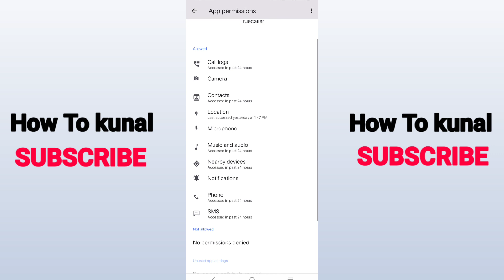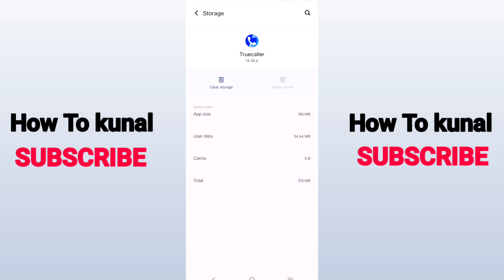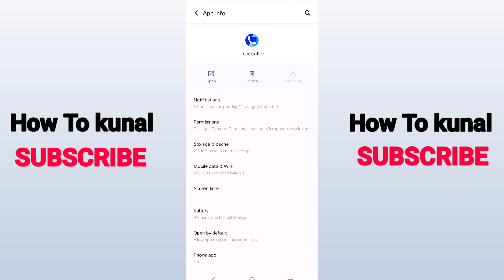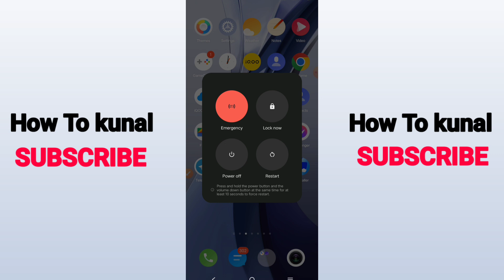Truecaller App Login Problem | How To Fix Truecaller App Not Installed Problem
Here's Truecaller app login problem. Also I am going to show you about how to fix truecaller app not installed problem.